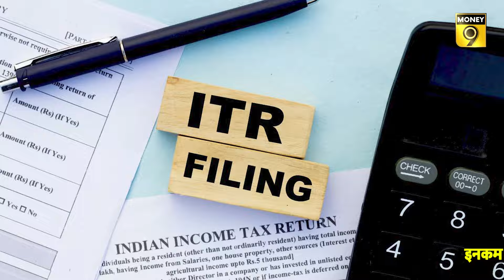Income Tax Refund : ऐसे Tax Refund के लिए न करें जल्दबाजी, फंस सकते हैं जंजाल में! Money9 Jhatpat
भारत के फ्रॉड मार्केट में आया नया धोखा. इनकम टैक्स रिफंड के नाम पर हो रही है धोखाधड़ी. इनकम टैक्स विभाग ने आम लोगों को दी है क्या चेतावनी. वीडियो में जानते हैं कि आप इस प्रकार के मैसेज से किस तरह सावधान रहते हैं...